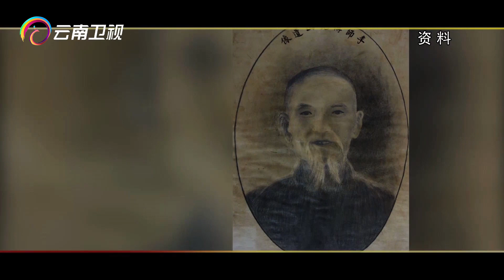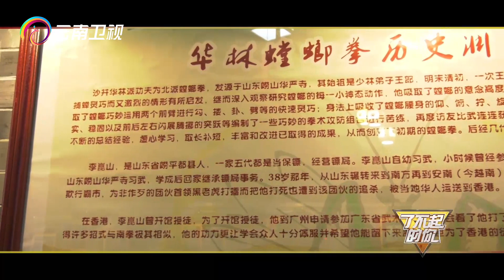就在深圳！传说中的武林螳螂拳果真存在，掌门人精彩表演《燕青刀展示》，震撼全场【了不起的你】